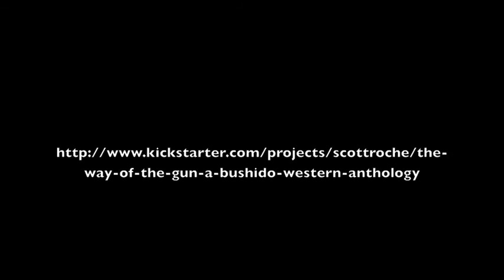An Important Message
Support the Way of the Gun Kickstarter!